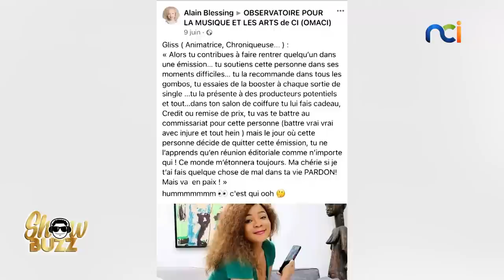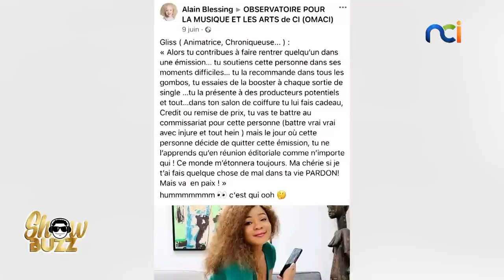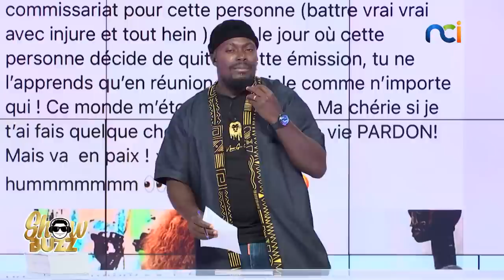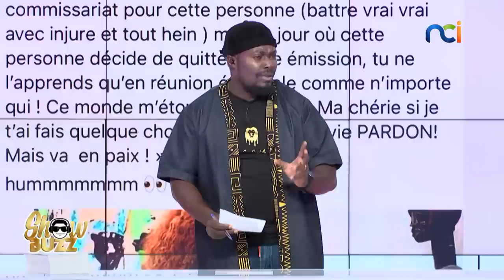Showbuzz du 22 juin 2022 avec Gliss la Glissaille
Papo au feu :
👉🏾 Vitale : elle a encore choqué…
👉🏾 Coach Hamond chic caviar : Carina Style l'a rencontrée à Paris